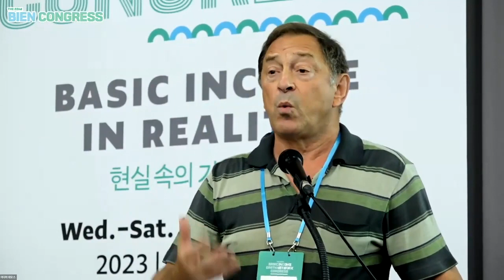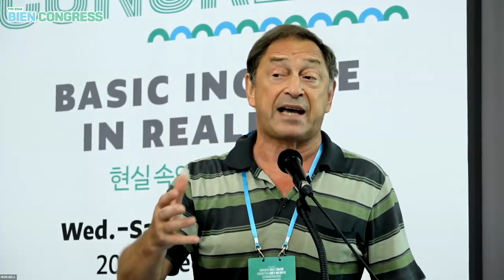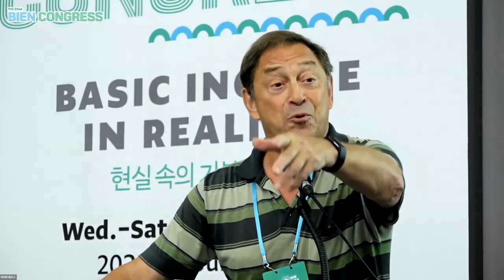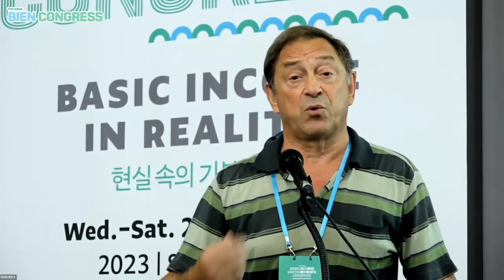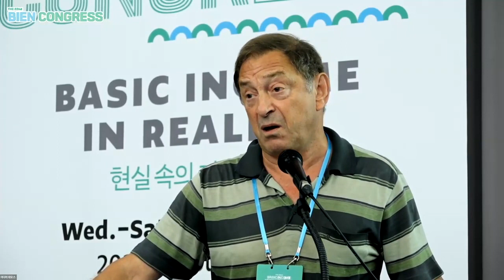Guy Standing - Common Dividends as Basic Income | BIEN 2023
Guy Standing delivers a compelling argument for the implementation of a social dividend in our society. He emphasizes the importance of distributing our common wealth more equitably, as the influence of our ancestors' wealth still plays a significant role in shaping our life chances.

Guy Standing (SOAS), “Building a Commons Capital Fund: Common Dividends as Basic Income”